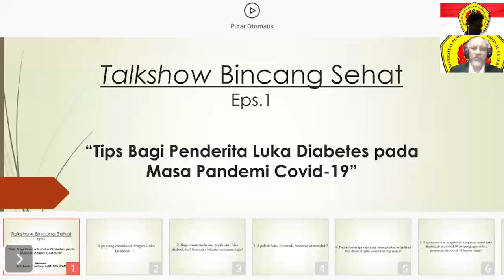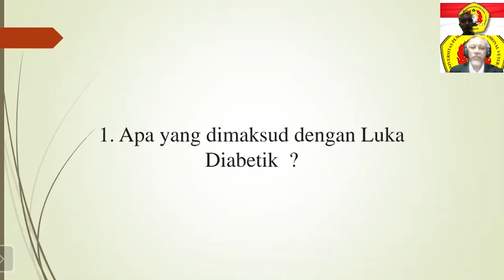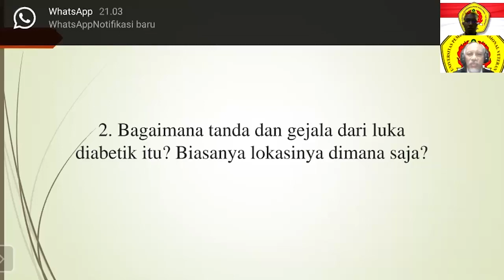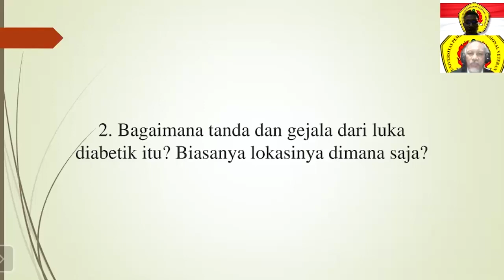Jangan Terlambat ! Kenali Luka Diabetik - Dr.dr. Basuki Supartono, SpOT, FICS, MARS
»»» 𝐓𝐢𝐬𝐬𝐮𝐞 𝐄𝐧𝐠𝐢𝐧𝐞𝐞𝐫𝐢𝐧𝐠 𝐓𝐡𝐞𝐫𝐚𝐩𝐲 𝐟𝐨𝐫 𝐔𝐧𝐡𝐞𝐚𝐥𝐞𝐝 𝐃𝐢𝐚𝐛𝐞𝐭𝐢𝐜 𝐖𝐨𝐮𝐧𝐝 𝐔𝐬𝐢𝐧𝐠 𝐌𝐨𝐧𝐨𝐧𝐮𝐜𝐥𝐞𝐚𝐫 𝐒𝐭𝐞𝐦 𝐂𝐞𝐥𝐥𝐬, 𝐏𝐥𝐚𝐬𝐦𝐚 𝐑𝐢𝐜𝐡 𝐏𝐥𝐚𝐭𝐞𝐥𝐞𝐭𝐬 𝐚𝐧𝐝 𝐂𝐨𝐥𝐥𝐚𝐠𝐞𝐧
»»» 𝐇𝐲𝐚𝐥𝐢𝐧𝐞 𝐂𝐚𝐫𝐭𝐢𝐥𝐚𝐠𝐞 𝐑𝐞𝐠𝐞𝐧𝐞𝐫𝐚𝐭𝐢𝐨𝐧 𝐨𝐧 𝐎𝐬𝐭𝐞𝐨𝐜𝐡𝐨𝐧𝐝𝐫𝐚𝐥 𝐃𝐞𝐟𝐞𝐜𝐭𝐬𝐛𝐲 𝐈𝐧𝐭𝐫𝐚𝐚𝐫𝐭𝐢𝐜𝐮𝐥𝐚𝐫 𝐈𝐧𝐣𝐞𝐜𝐭𝐢𝐨𝐧 𝐨𝐟 𝐇𝐮𝐦𝐚𝐧 𝐏𝐞𝐫𝐢𝐩𝐡𝐞𝐫𝐚𝐥 𝐁𝐥𝐨𝐨𝐝 𝐂𝐃𝟑𝟒+ 𝐒𝐭𝐞𝐦 𝐂𝐞𝐥𝐥𝐬, 𝐇𝐲𝐚𝐥𝐮𝐫𝐨𝐧𝐢𝐜 𝐀𝐜𝐢𝐝 𝐚𝐧𝐝 𝐆𝐫𝐨𝐰𝐭𝐡 𝐅𝐚𝐜𝐭𝐨𝐫 𝐈𝐧 𝐚 𝐑𝐚𝐭 𝐌𝐨𝐝𝐞𝐥

Kanal ini adalah kanal resmi dari  Dr. dr. Basuki Supartono, Sp.OT, FICS, MARS, dosen di Universitas Pembangunan Nasional (UPN) "Veteran" Jakarta.

Nama Lengkap (dengan gelar)      : Dr. dr. Basuki Supartono, Sp.OT, FICS, MARS
Jabatan Fungsional                        : Lektor Kepala / LK 700
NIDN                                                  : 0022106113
Tempat dan Tanggal Lahir             : Jakarta, 22 Oktober 1961

Riwayat Pendidikan
• Sarjana Muda Fakultas Psikologi U.I, Jakarta, Lulus 1983
• Dokter Umum, Fakultas Kedokteran Unair, Surabaya, Lulus 1989
• Doker Spesialis Ortopedi dan Trauma FK UI/ RSUPN CM, Jakarta, lulus, Juli 2000
• Fellow of the Internasional College of Surgeons in Orthopaedic Surgery. March 2001
• Magister (S2) Administrasi Rumah Sakit FKM UI, Lulus 2006
• Doktor (S3) Program Studi ilmu Kedokteran, FK UI, Lulus 2013